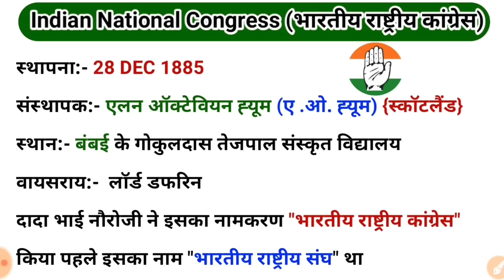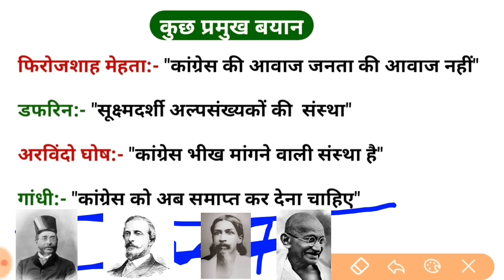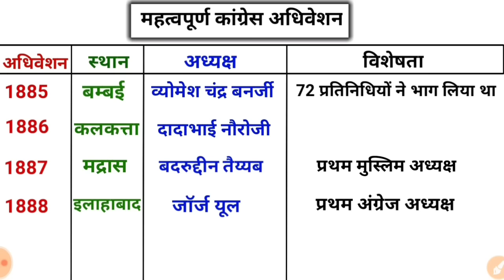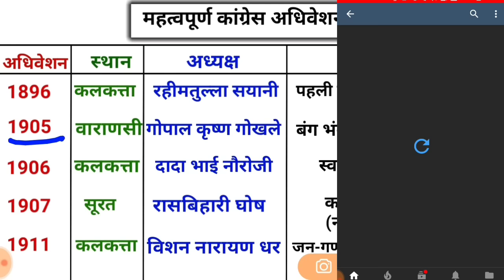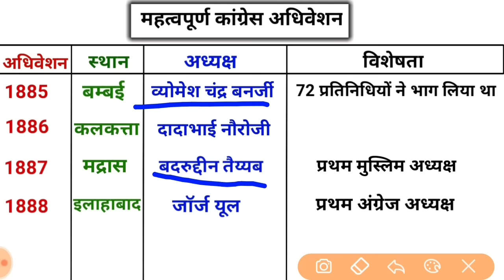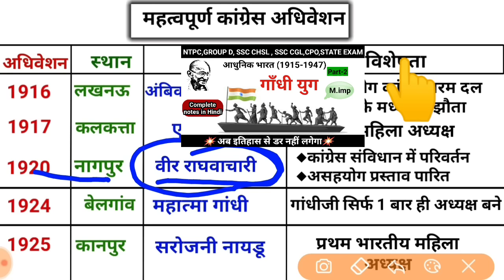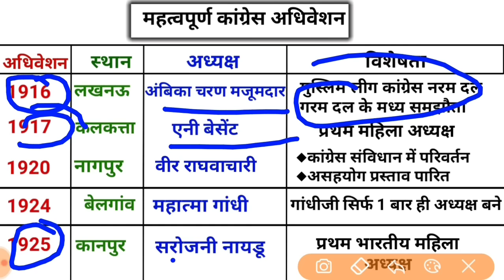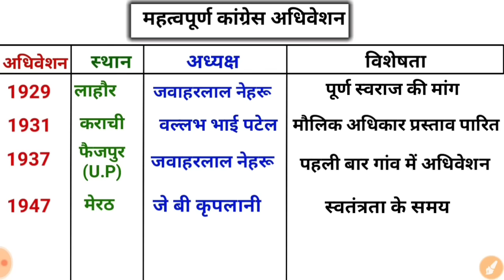कांग्रेस अधिवेशन | Congress Adhiveshan in hindi | Modern history | Study vines official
Dosto maine is video mein modern history ka imp.

Important books and authors jan 19 to feb 20:-